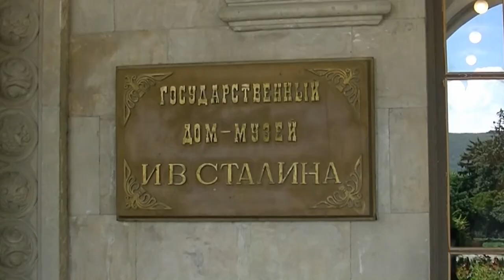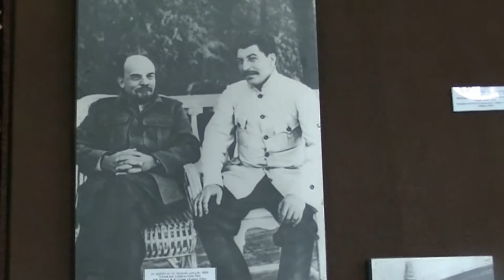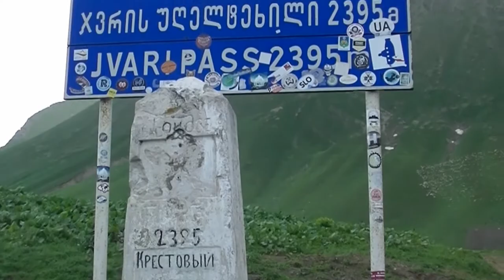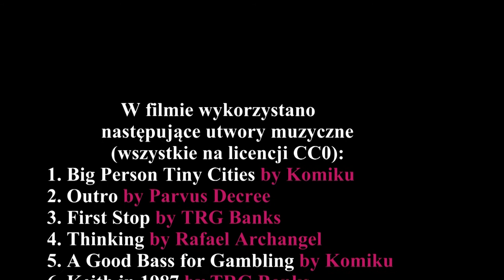Gruzja - Zakaukazie, Część I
Film jest pierwszą częścią relacji z wycieczki na Zakaukazie. Druga część relacji nosi tytuł „Azerbejdżan i Armenia - Zakaukazie, Część II”.
W Gruzji odwiedziliśmy skalne miasto Uplisciche, Gori, Monastyr Dżwari, katedrę Sweti Cchoweli w Mcchecie, Tbilisi, fortecę Ananuri, Gruzińska Droga Wojenna zawiodła nas do  kościoła Cminda Sameba w Wysokim Kaukazie, następnie zwiedziliśmy skalne miasto Wardżia, Bordżomi, Monastyr Gelati i na koniec Batumi.
Film ma oprawę muzyczną i został opatrzony komentarzem.
Wycieczka odbyła się w czerwcu 2018 roku.

Zapraszamy także na nasz kanał Wycieczkowe etiudy filmowe.